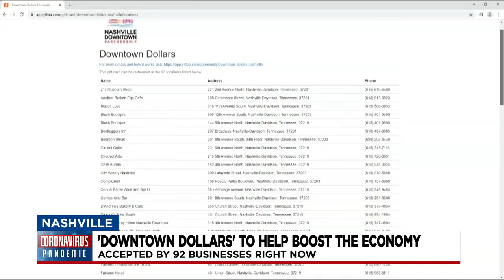Staying resilient during seasons of change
Six months have passed since the deadly tornadoes have ripped through Middle Tennessee.